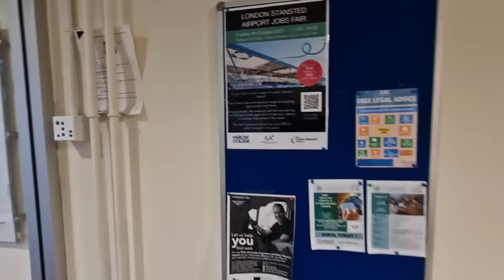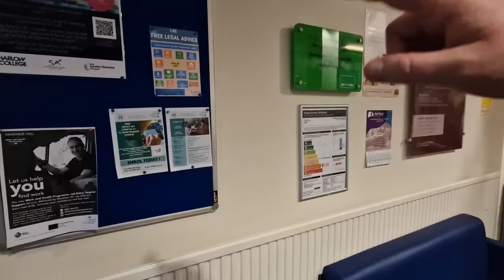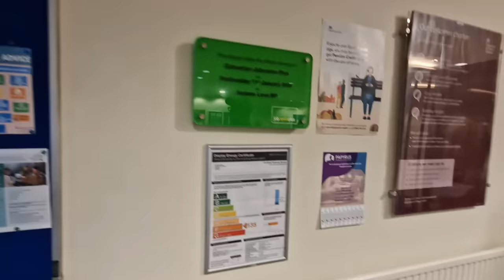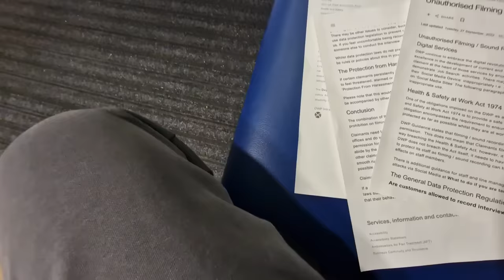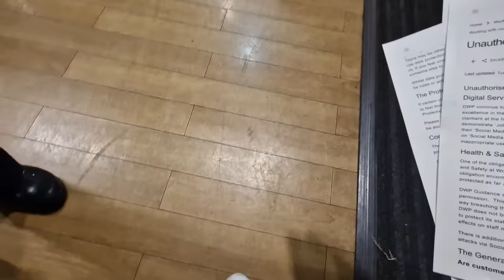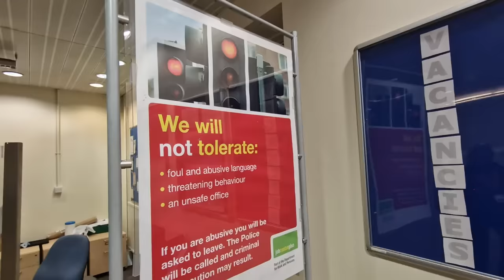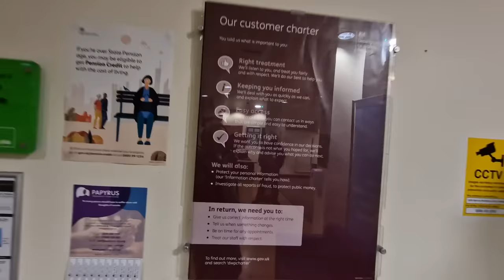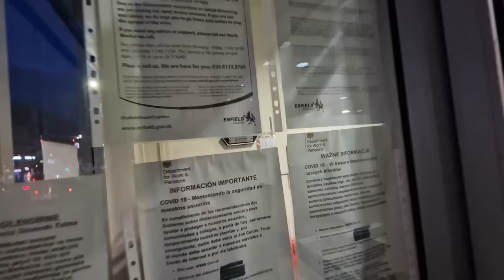Edmonton Job Centre Police and G4S Get Owned! Huge Walk of Shame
Hi Guys

I visited Edmonton Job Centre Plus. G4S tyrants try the bully tactics and soon get dismissed.

The Police were foolishly called and after trying and failing to infringe on my rights had to do the walk of shame not before educating the G4S fools.

In my opinion this is my best Audit yet. You can tell at the end of the video I was trying my best not to be so smug but failed.

Great win for PINAC

TLA